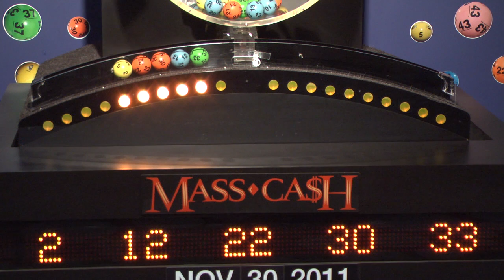Mass Cash Game Drawing: Wednesday, November 30, 2011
The official winning numbers in the Mass. State Lottery's Mass Cash Game drawing for Wednesday, November 30, 2011 are: 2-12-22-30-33.